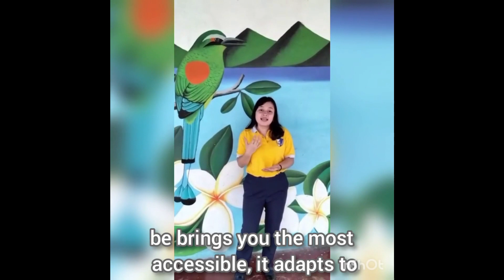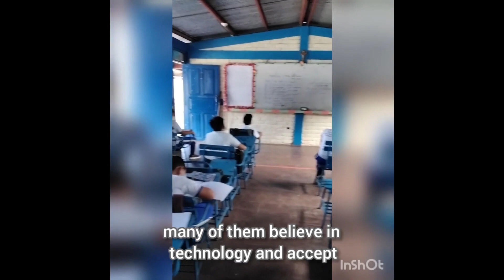Nicaragua - Colegio La Purísima - English to be